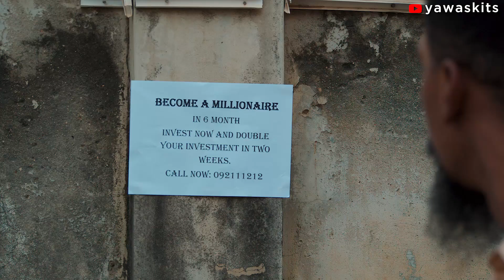THE PYRAMID (YawaSkits, Episode 72)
Kalistus finds a pathway to riches through pyramid scheme.